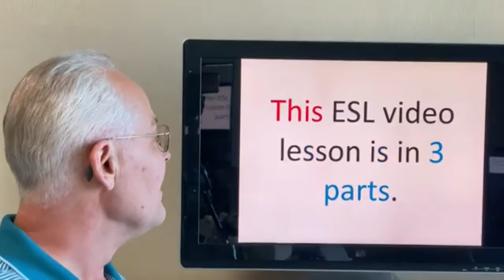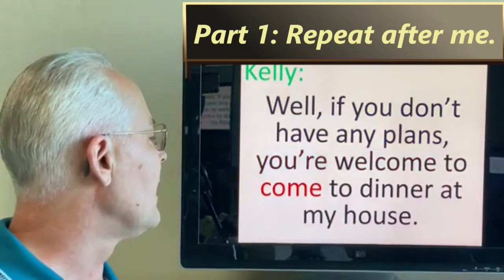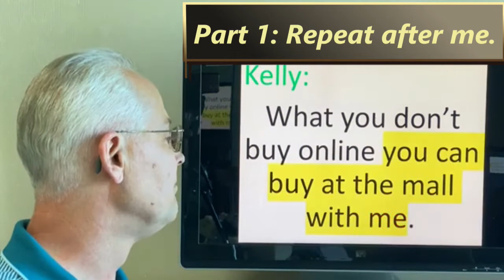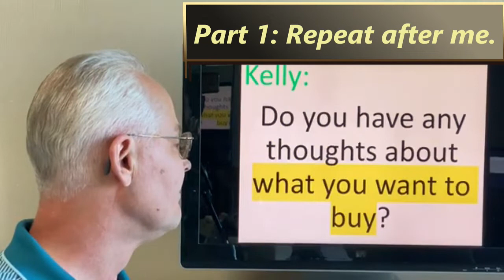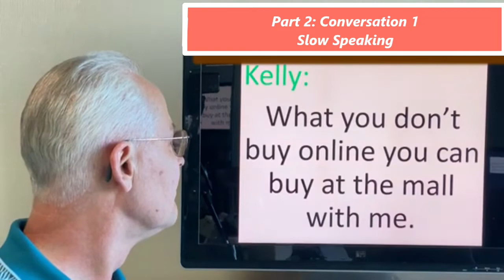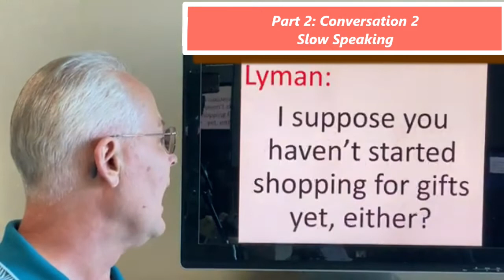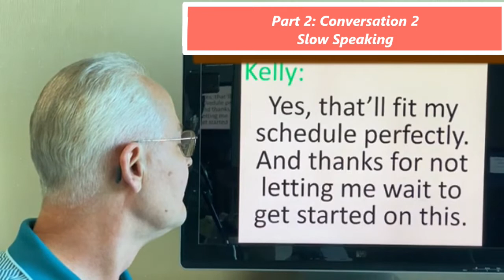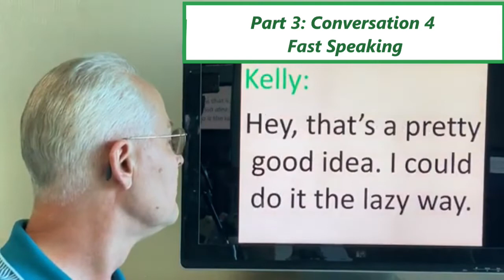Listen and Repeat This American Conversation - Video 98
In this video: This is a conversation about plans for the holidays. Do you get behind during the holidays? I think many people tend to procrastinate. In Listen and Repeat This American Conversation - Video 98 you will learn how to speak American English.
00:00 = Introduction.
01:04 = Part 1: Repeat after me.
07:22 = Part 2: Conversation 1 - Slow Speaking.
09:58 = Part 2: Conversation 2 - Slow Speaking.
12:31 = Part 3: Conversation 3 - Fast Speaking.
14:20 = Part 3: Conversation 4 - Fast Speaking.
This is where you can listen and repeat this American conversation after me and learn English. The title of this English conversation is Plans for the Holidays. Donate to "Speak American English with Lyman Holton" to help offset operational expenses

Lyman Holton (me, your teacher) is a native speaker of American English and will show you how to learn English.